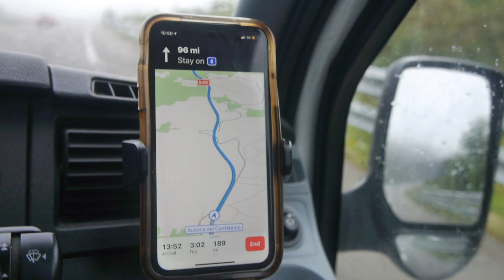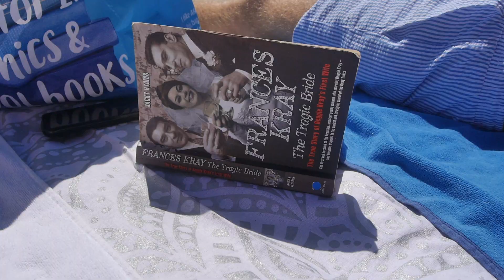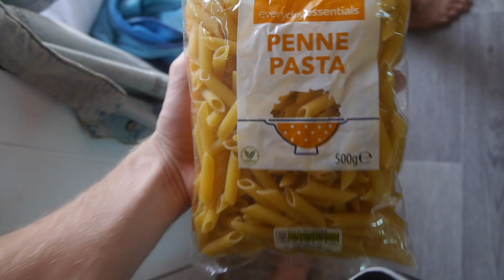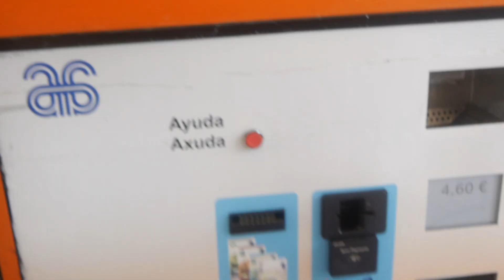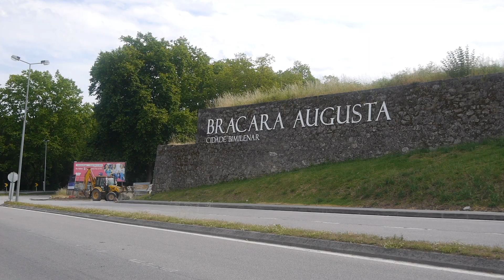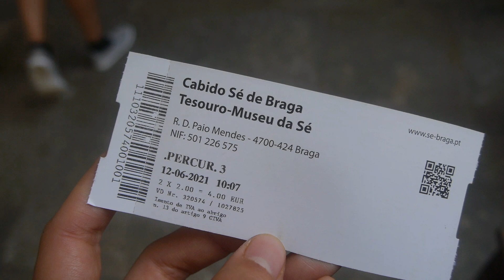Van Life Portugal and North Spain / Minibus Camper Conversion / Europe Road Trip Ep2 / UK Couple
So our van life Europe road trip is well underway! All the work we put into converting our Ford Transit 17 Seater Minibus, seems to be finally paying off, as we enjoy the sandy beaches, beautiful wild camping spots, and panoramic sea views, that both North Spain and North Portugal have to offer us.

In this episode, we've explored the beautiful beaches of Pontevedra, the clear waters of Vigo, and the historic town of Braga.